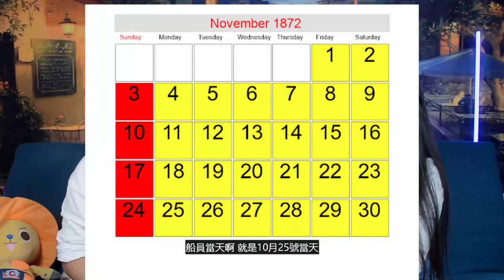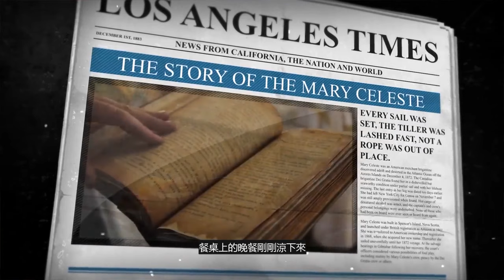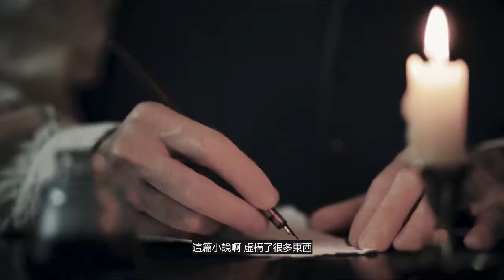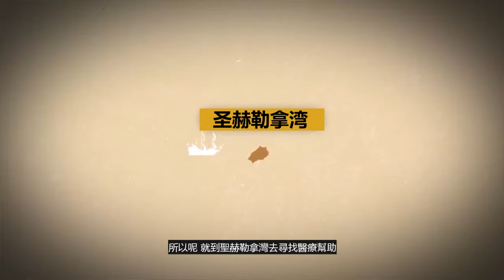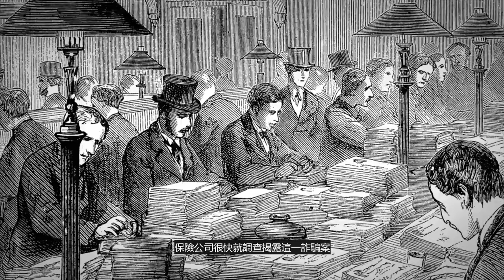爲何這艘巨大的船上卻沒有人？破解幽靈船【瑪麗·賽斯特號】發生了什麼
海洋覆蓋了地球70%的表面積。也充滿了各種謎題，不管事在海面上，還是海浪之下。幽靈船就是這些謎題之一，我們今天就來破解十大幽靈船之首，瑪麗賽斯特號，幽靈船事件。這是一件真實發生的事件。